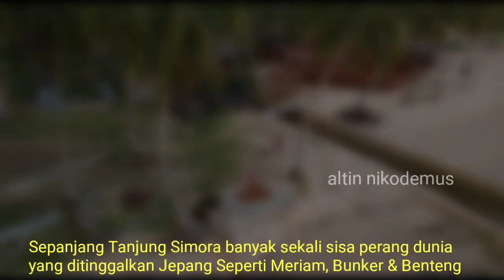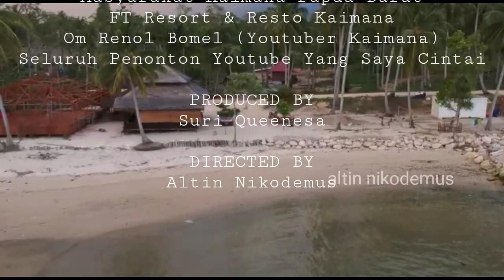TRAVEL VLOG || KAIMANA-PAPUA BARAT (TANJUNG SIMORA PANTAI CANTIK SAKSI BISU PERANG DUNIA)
Tanjung Simora pantai cantik yang ada di Kaimana terletak sangat dekat dengan pusat kota tepatnya di sebelah barat bandar udara utarom Kaimana. Tanjung Simora selain memiliki hamparan pantai yang indah di situ terdapat sisa peninggalan perang dunia berupa meriam dan bungker Jepang penasaran kunjungi kaimana dan tonton videonya.